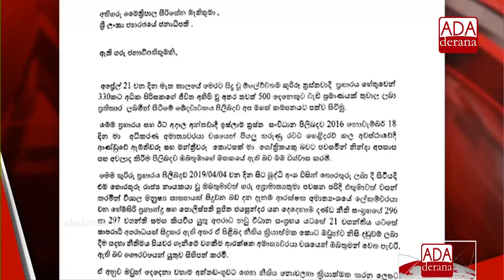President calls for all-party conference tomorrow (English)